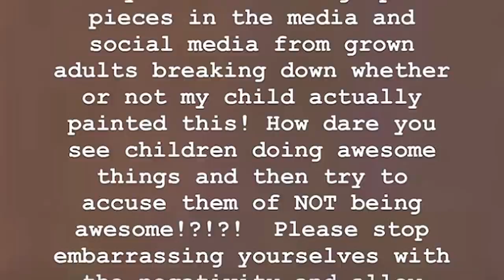Kim Kardashian Reacts To North West Painting Drama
Kim K slams people who doubted North's artistic ability. Plus - Khloe opens up about what its like to co-parent with Tristan.

ABOUT HOLLYWOODLIFE